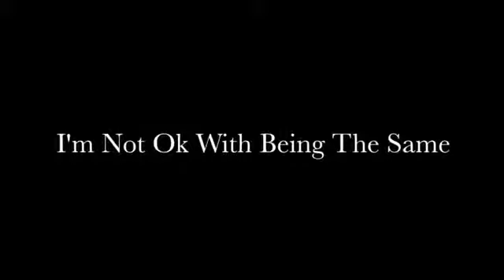Matt McCaleb1.wmv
Hot video of Cityboyzfashions.com model, Matt McCaleb!